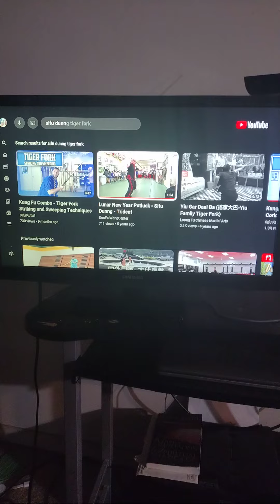Taming Cross Pattern Tiger Trident By Sifu Dunn